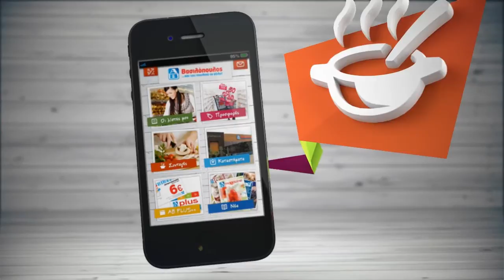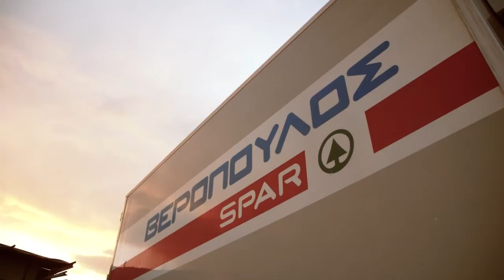Adel Sanoussi Showreel 2013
This is my Showreel for 2013
All contents where made with love.

Special thanks to:
- Marinos Kaklamanis
- Michael Kaligeris
- Georgina (Druantia) Malavazou
- Konstantinos Argyriou
- Dimitris Michaelidis